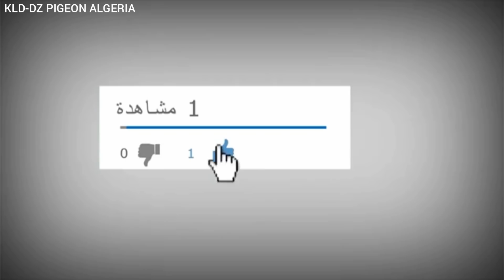سوق بيع أنواع الحمام في الجزائر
سوق الحمام تلمسانسوق الحمام من المحله الكبري،،الصحبه الحلوه ،،ج٢ Egyptian pigeon's market 2018
► تصويرمن داخل سوق الحمام #‏اولاد_جلال‬ ‫#‏بسكرة‬
سوق الحمام من المحله الكبري الحمام الخشن و الزاجل كله هنا 2018
أقوي لقاءات سوق الحمام من المحله الكبري 2018 الجديد كله عندنا الجزء الأول 1سوق الحمام اغرب سوق في الرياض Saudi pet market
سوق الجمعة .. سوق الحيوانات ( كلاب-  قطط - حمام - سمك - طيور زينة )
سوق الحمام من المحله الكبري الجزء4 الصحبه الحلوه جمهورية_المحله Egyptian pigeon's market 2018
سوق الطيور موقع الجديدفي نخلان بدل سوق صبياءبيع الحمام
بيع الحمام النفاخبسم الله ️ بيع حمام النفاخ وحمام الخنسي بأسعار جد منخفضة Bath blower🤩A-Khansi bath
من اكبر محلات بيع الحمام ودجاج الزينه في مدينة البيره مع جمال العمواسي
باع حمام واشترا دجاج
سلطان الكوميدي
الحاج مبروك اشتري صندوق/بقيمة ٤٠الف جنيه شاهد ما وجد في/ شئ لايصدق /هتضحك من قلبك
Amazing Bird Catching Technique (Bird Trap) with Pipes, Carton and Basket